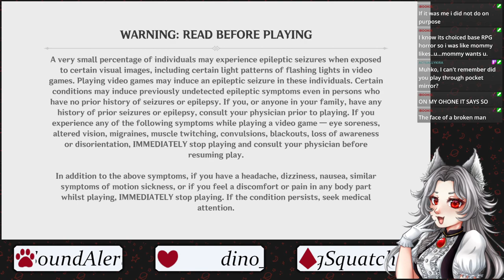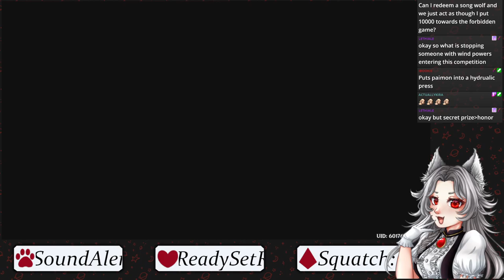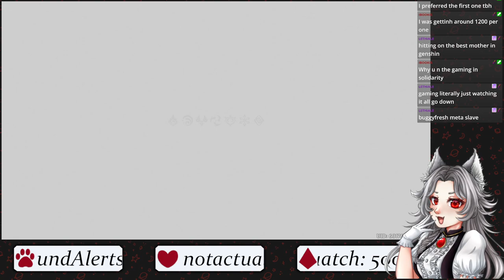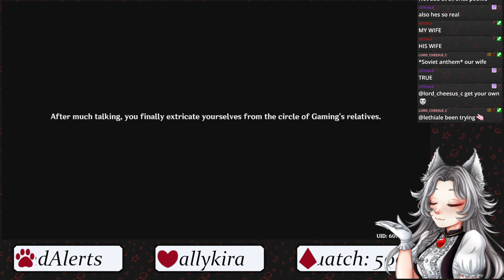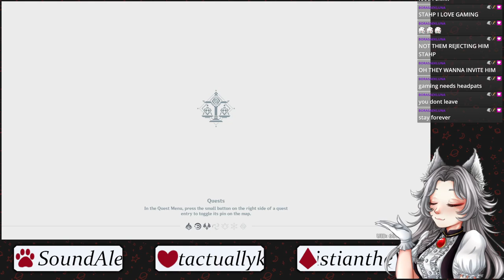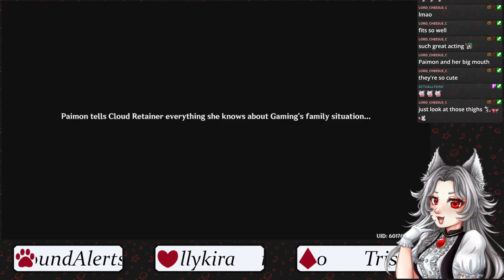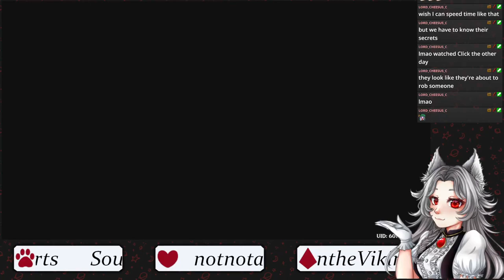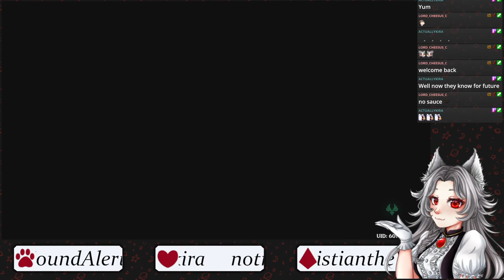Genshin Impact | Lantern Rite shall get done!! Lets make some kites and fly high!!